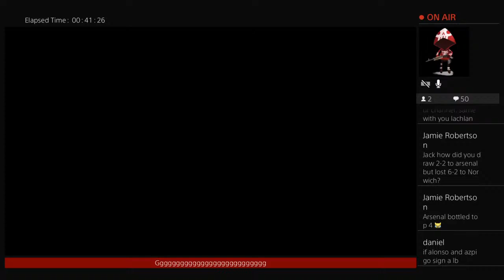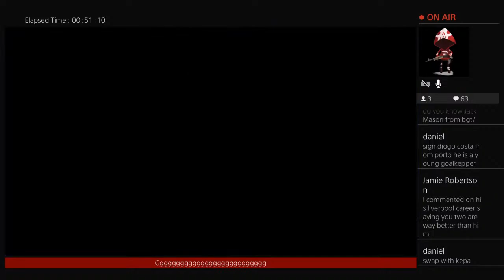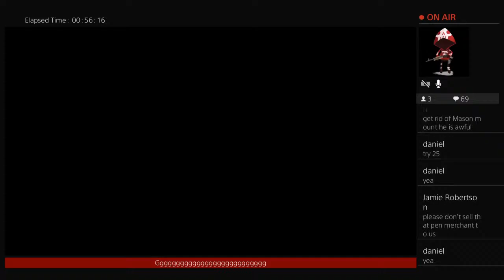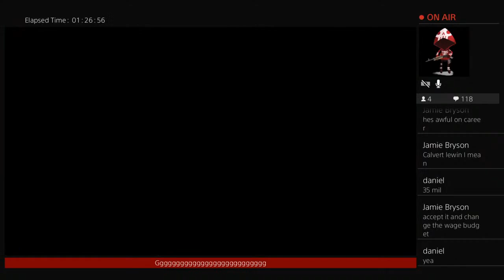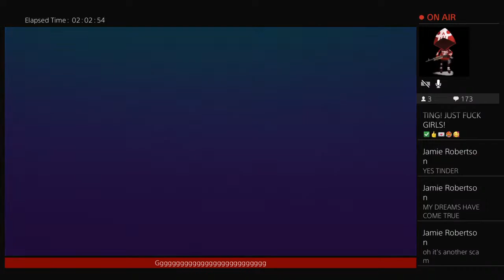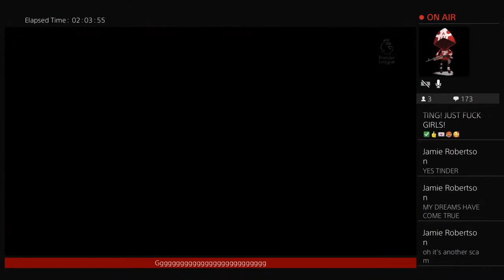NEW SERIES- FIFA 22 CHElSEA CAREER MODE EP1